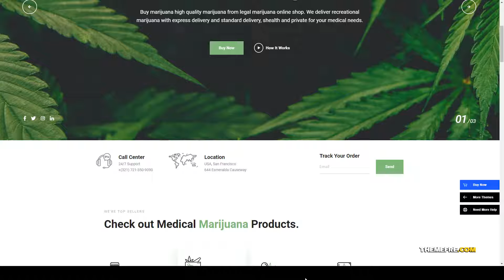Sativaka - Medical Marijuana Dispensary WordPress marijuana rolls cannabis concentrate Aino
Compatible With WooCommerce 3.6.x, WooCommerce 3.5.x, WooCommerce 3.4.x, WooCommerce 3.3.x, WPBakery Page Builder 5.7.x, WPBakery Page Builder 5.6.x, WPBakery Page Builder 5.5.x, WPBakery Page Builder 5.4.x

 Columns 4+

 Layout Responsive